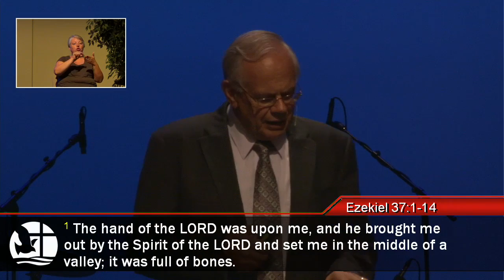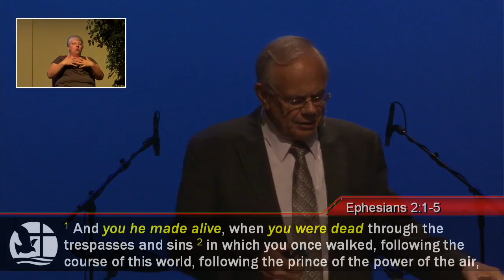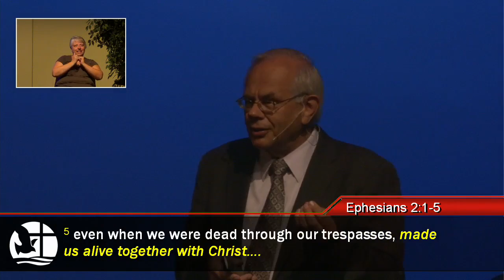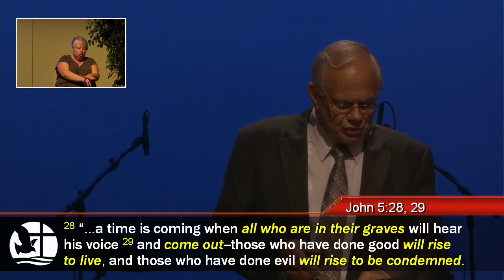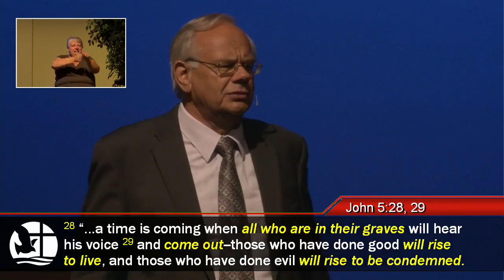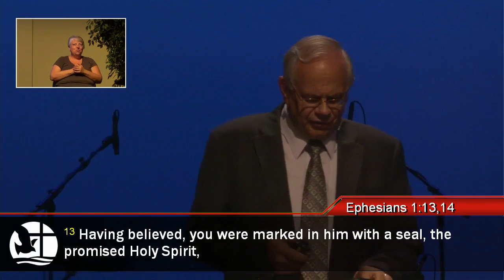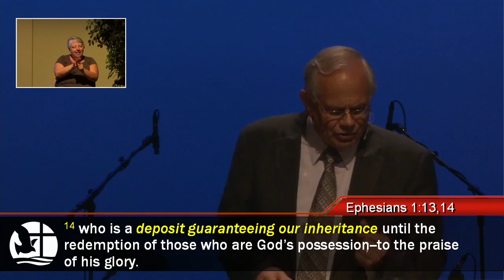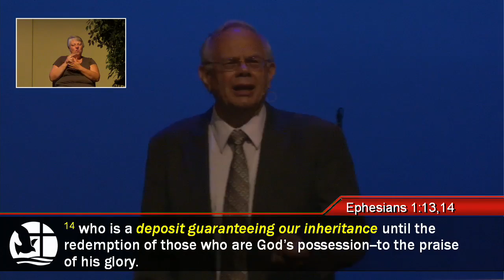2016 08 21 The Valley of Dry Bones